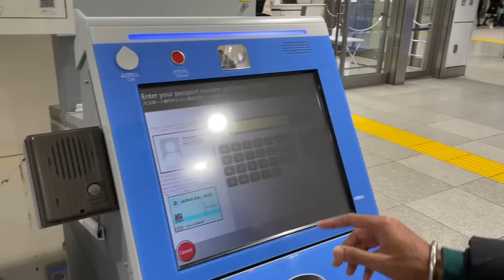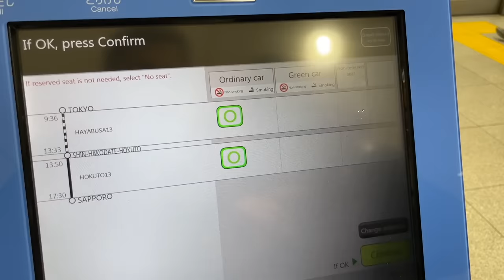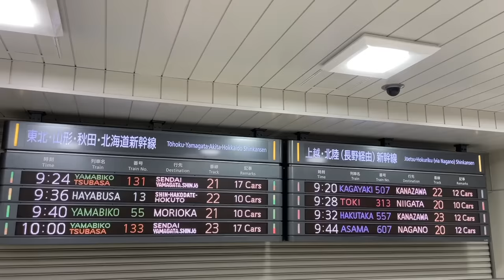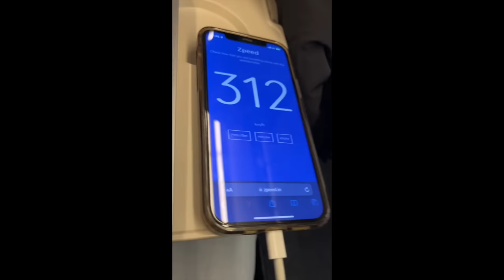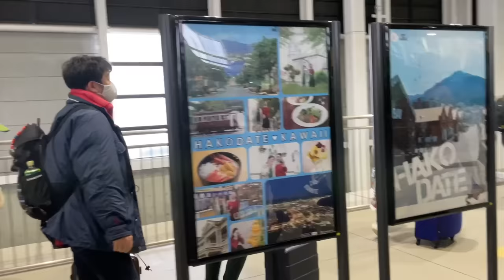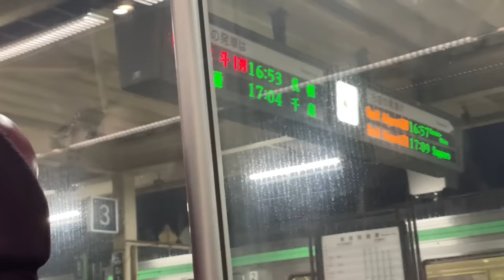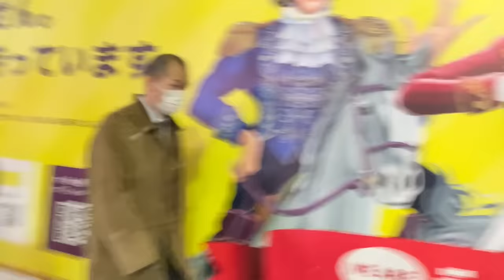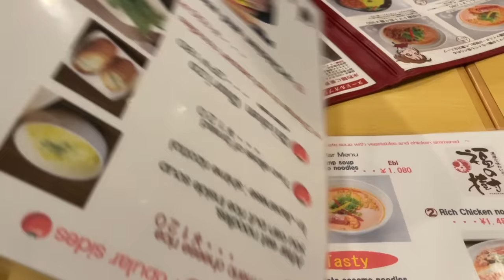Traveling on UNDERWATER Bullet Train of JAPAN 😧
In this video you will see me traveling on the Fastest Bullet train in Japan which goes Underwater for 54km while going towards Hokkaido.